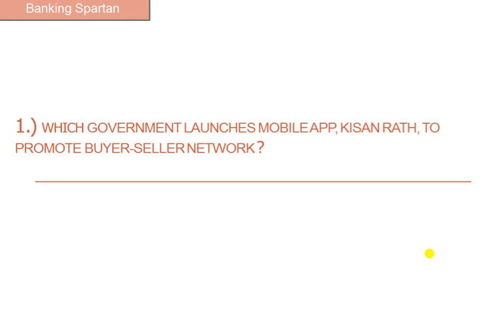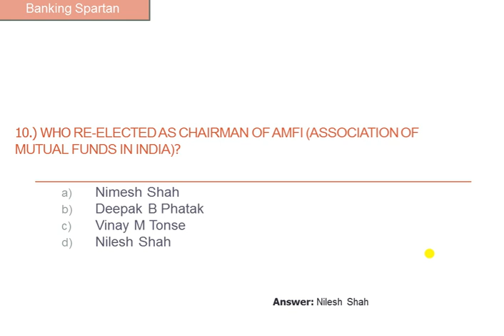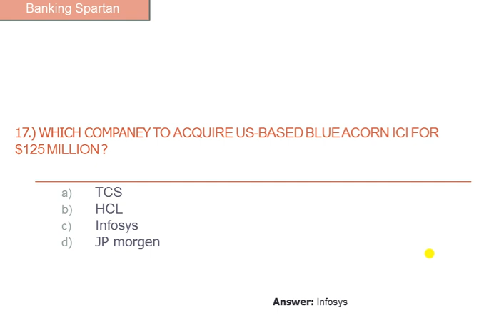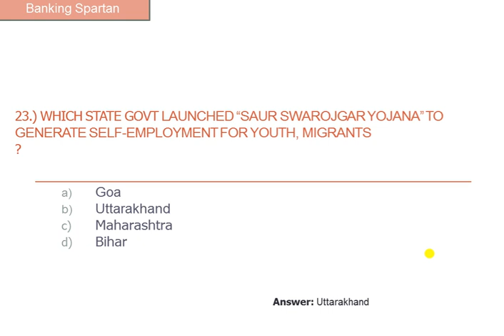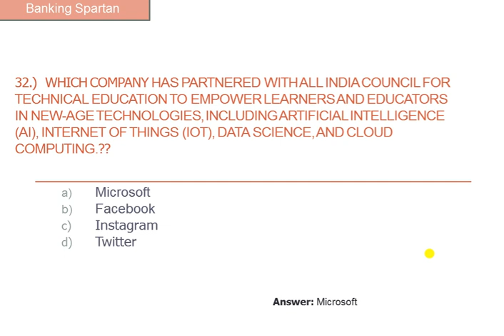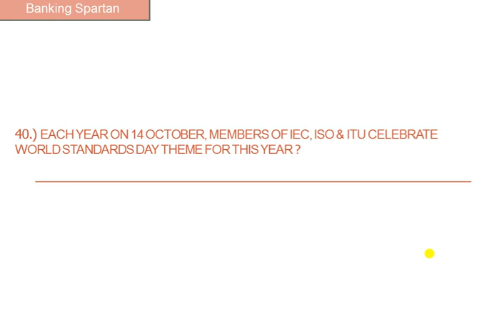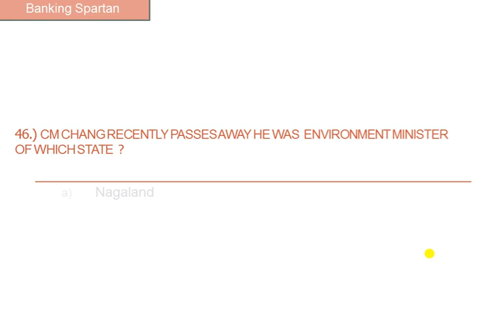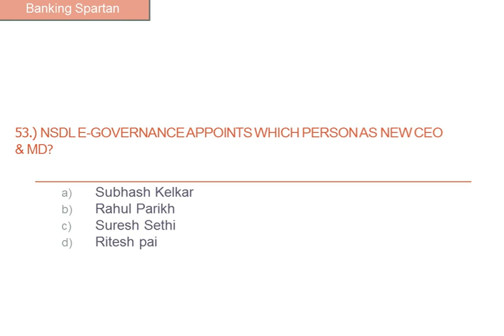Top 50 Current affairs Oct 2nd week | CA For Bank exams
Current affairs oct 2nd week (9th oct to 14th oct)